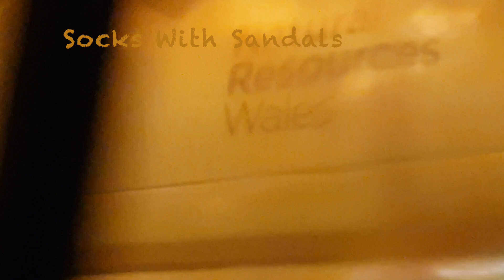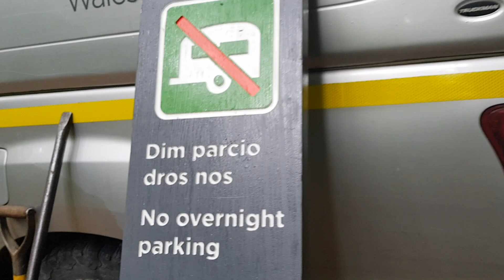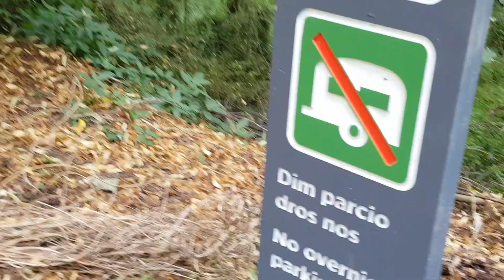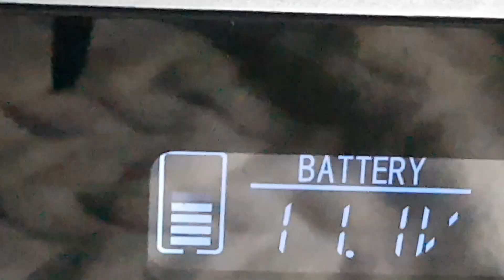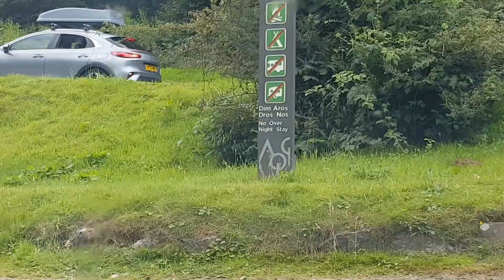VanLife Up North S07E41 🏴󠁧󠁢󠁷󠁬󠁳󠁿 Snowdonia's War on VanLife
Are Gwynedd and Conwy's councils determined to prevent tourists visiting their local businesses? Because they're going about it the right way.

I've been watching some amazing Vanlife videos from the USA and Canada showing how beautiful the natural scenery is while being able to freely park in those beautiful places. Wales is a beautiful part of the world, her party piece being Snowdonia, a magnificent national park that is the ancestral heartland of the Welsh people. Yet you can't park anywhere overnight, and the problem grows daily.